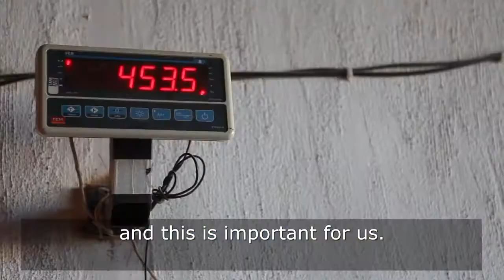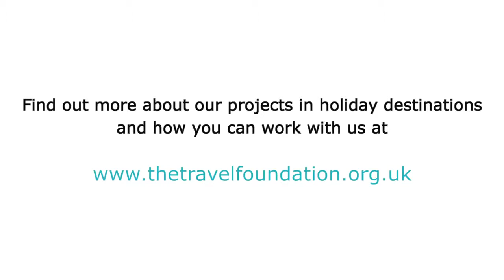GSF Awards 2015 | The Travel Foundation | The Taste of Fethiye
The Taste of Fethiye project was developed primarily to assist farmers in the Fethiye area of Turkey, to improve the benefits they gain from tourism and to encourage good farming practise. The project has seen collaboration between the Travel Foundation some of the UK's largest tour operators, including Co-operative Travel, Thomson, First Choice and Thomas Cook.

The film showcases those involved in the project, and highlights the benefits that the project has brought to the destination, farmers, hoteliers and holidaymakers.